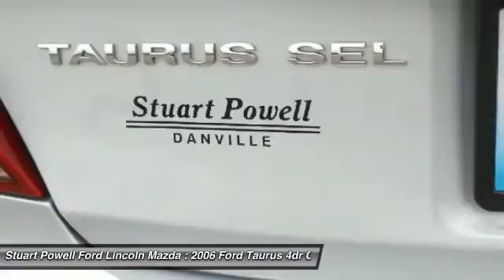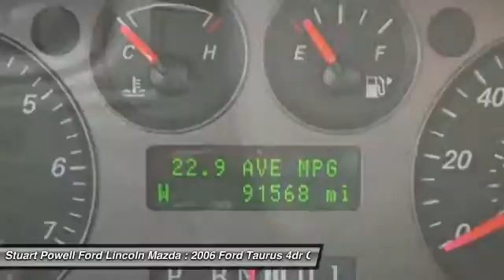2006 Ford Taurus PC1033A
2006 FORD TAURUS Danville, KY
Stock# PC1033A

*This 2006 Ford Taurus SEL* will sell fast *This Taurus has a very popular Silver Frost Metallic exterior color with a Medium/Dark Flint interior that looks fantastic!* *Please let us help you with Finding the ideal New, Used, or Certified vehicle.LEATHER, KEYLESS ENTRY, 27 MPG Highway, ALLOY WHEELS!